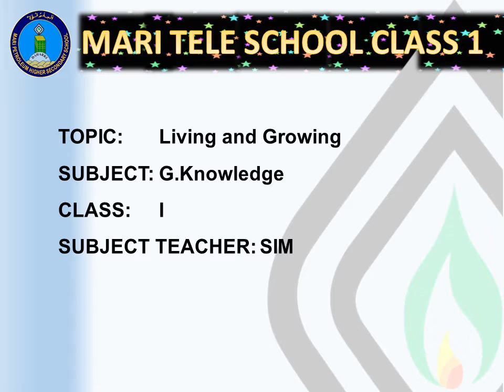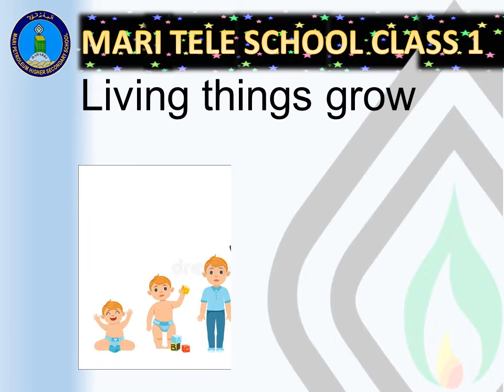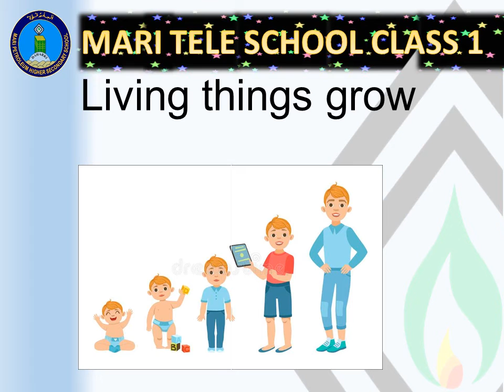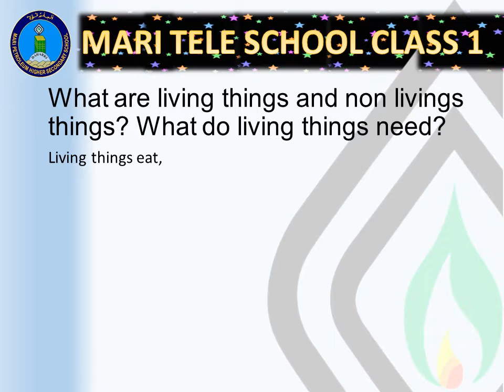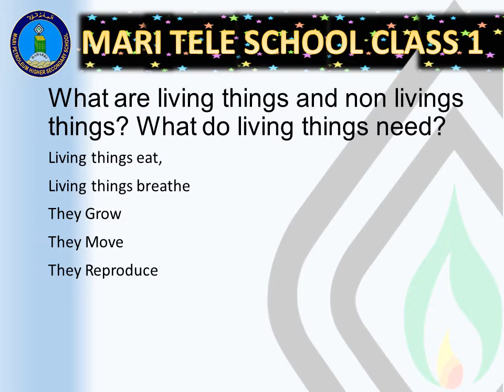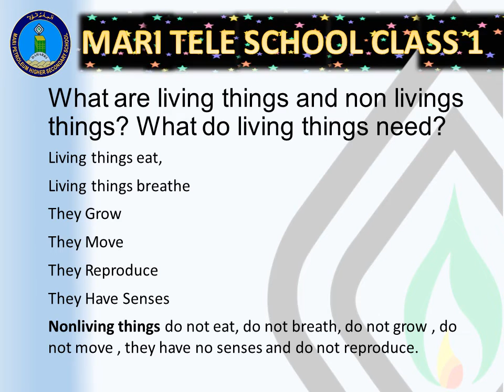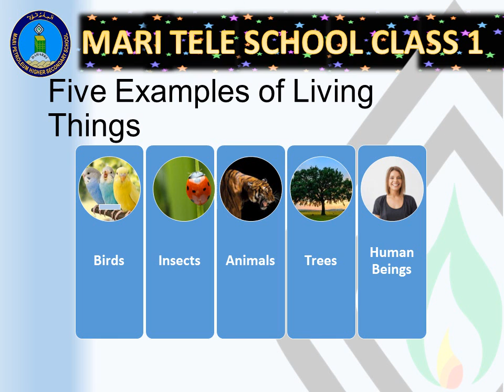MPHSS GRADE 1 GK TOPIC: Living and Growing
living things eat, grow, breathe, move, reproduce, have senses
Examples of living things
Summer Vacation Task June & July 2022